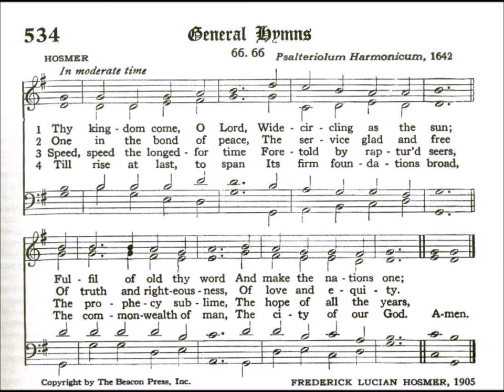Thy Kingdom Come, O Lord (Hosmer)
Text by: Frederick Lucian Hosmer 1905
Tune: Hosmer from: Psalteriolum Harmonicum 1642

1 Thy Kingdom come, O Lord,
wide circling as the sun;
fulfill of old thy word
and make the nations one.

2 One in the bond of peace,
the service glad and free
of truth and righteousness,
of love and equity.

3 Speed, speed the longed for time
foretold by raptured seers
the prophecy sublime,
the hope of all the years.

4 Till rise at last, to span
its firm foundations broad,
the commonwealth of man,
the city of our God.